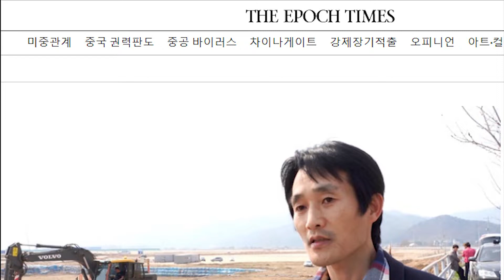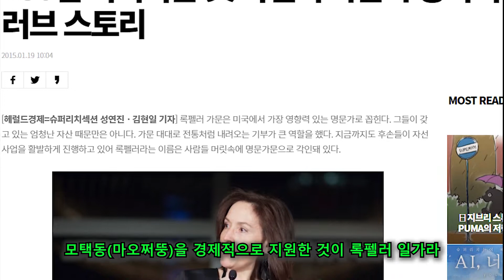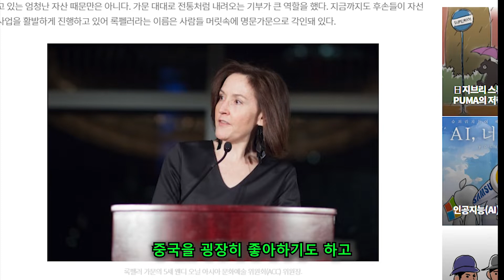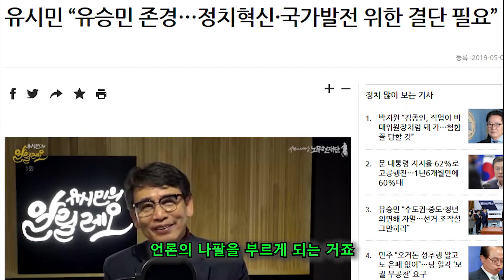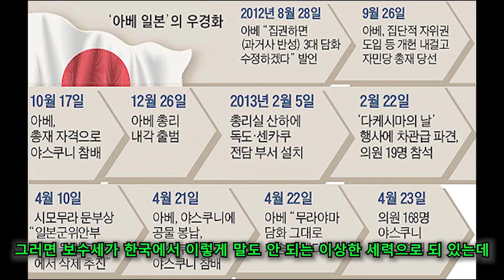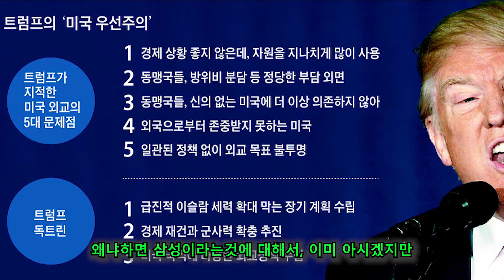문정부의 '차이나 타운' 정책과 '중국몽'에 대한 "바다생각"